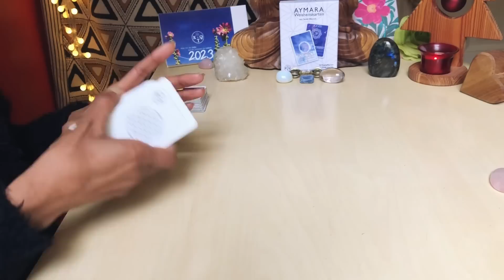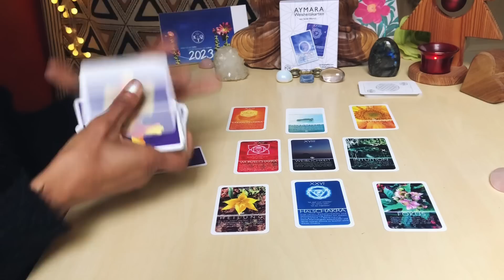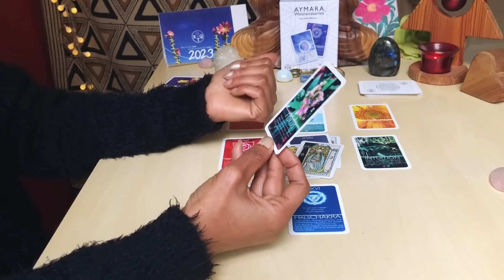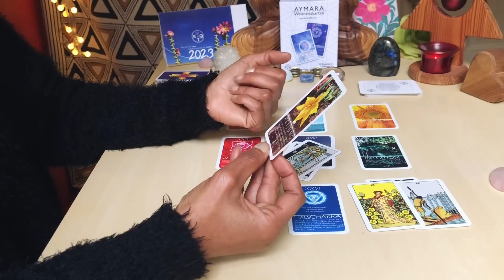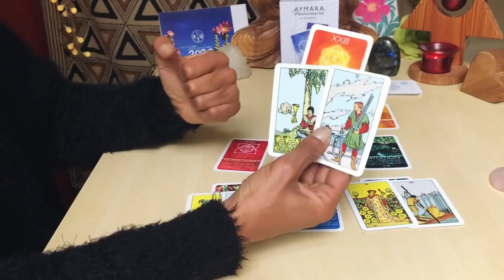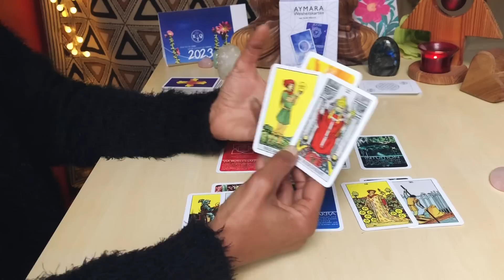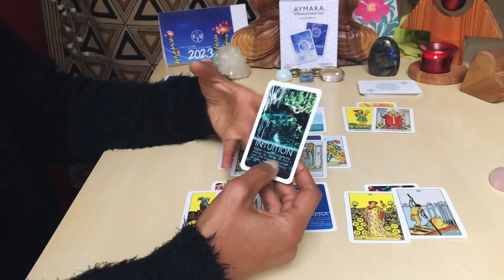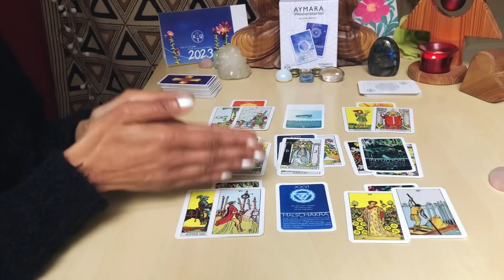2023 * TAROT * Kollektive Jahreslegung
Was hält das Mars-Jahr 2023 für die Menschheitsfamilie bereit? Welche Veränderungen in der  zwischenmenschlichen, materiellen aber auch der spirituellen Ebene erwarten uns? Was sind die Herausforderungen und Chancen im neuen Jahr? Zu diesen und weiteren Fragen habe ich die geistige Welt um Antworten in dieser Legung gebeten.
Aus tiefstem Herzen ein großes Dankeschön an alle, die den Kanal in 2022 unterstützt haben, sei es durch Abos, finanzielle Unterstützung oder die wundervollen Kommentare und Botschaften, die zu mir gefunden haben.
Ich wünsche euch ein friedvolles Weihnachten und einen guten Start in das neue Jahr und freue mich auf ein spannendes 2023 mit euch!